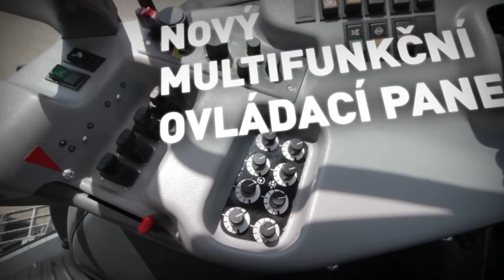ZETOR PROXIMA 120 POWER a FORTERRA150 HD 2015 CZ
ZETOR PROXIMA 120 POWER a ZETOR FORTERRA 150 HD při přepravě biomasy.